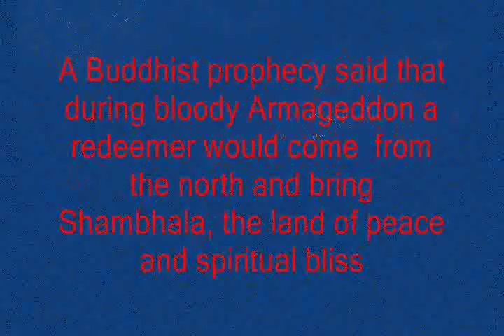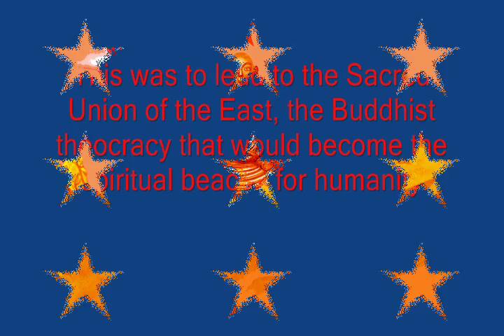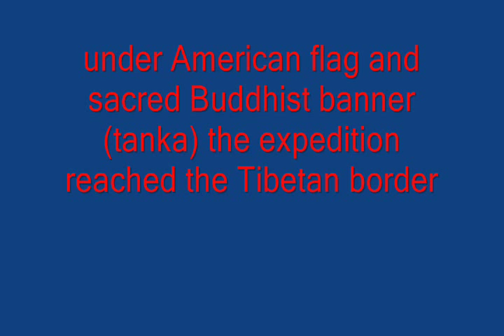Nicholas Roerich: Shambhala Warrior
A story of Nicholas and Helena Roerich spiritual and geopolitical ventures in Mongolia and Tibet in the 1920s, a video preview for chapter 8 of the book "Red Shambhala: Magic, Prophecy, and Geopolitics in the Heart of Asia" (Quest Books, 2011)